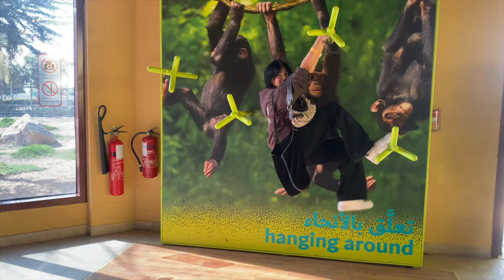Dubai Vlog | TimaAlmehiri اسبوع في حياتي | العزبه و سفاري دبي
Amazon storefront

codes:
15TIMA_TT
15TIMA_IG

Tracks used in video by:
Rose - Lukrembo
Bored - Lukrembo